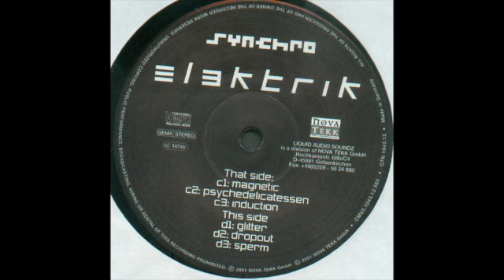Synchro - Dropout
Synchro – Elektrik
Label: Liquid Audio Soundz – GTN 1043.12, GTN (Global Trance Network) – GTN 1043.12
Format:
2 x Vinyl, LP, Album
Country: Germany
Released: Jan 2001
Genre: Electronic
Style: Psy-Trance, Breaks